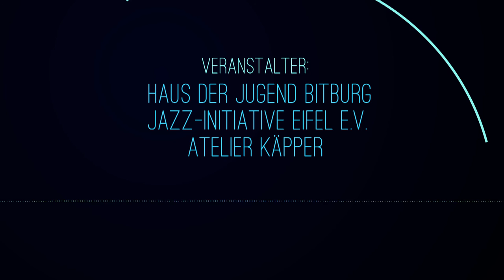Adam Rafferty, Don Alder, Piet Hodiamont & André Käpper - JAM SESSION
1. International Modern-Acoustic-Guitar-Festival in Bitburg  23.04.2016 (Festsaal Beda)...
Jam-Session with ADAM RAFFERTY git, DON ALDER git & voc, PIET HODIAMONT sax & ANDRÉ KÄPPER cajón & perc

Ganz besonderen Dank allen Spendern, Sponsoren, Helfern, die dieses Projekt unterstützt und ermöglicht haben...
und Alex Thelen mit seinem Team vom OK54